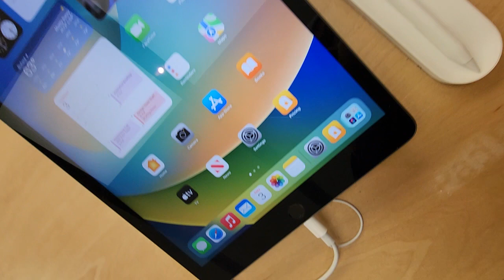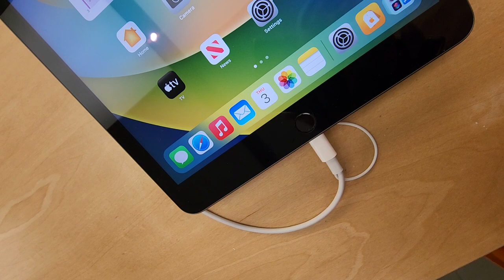March 27, 2024(4)